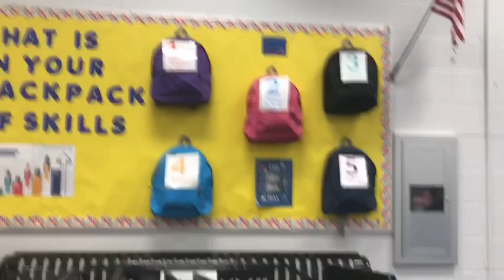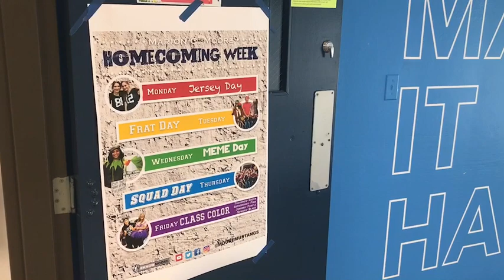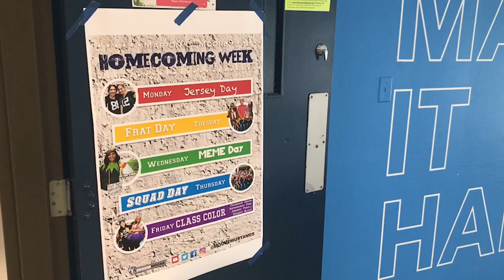Week 6: 9/17/18- Open House, Homecoming, Spirit Week, Backpack of Skills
Week 6: 9/17/18- Open House, Homecoming, Spirit Week, Backpack of Skills, Racial Equity, and getting involved.